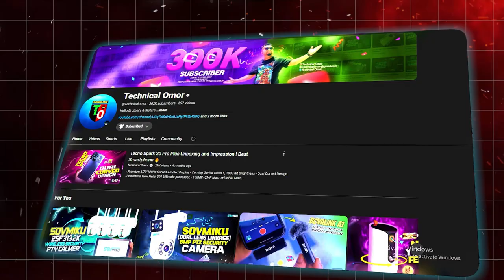This printer will really open your eyes! See how Saddam Hossain used it to make custom phone cases!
@Technical Omor